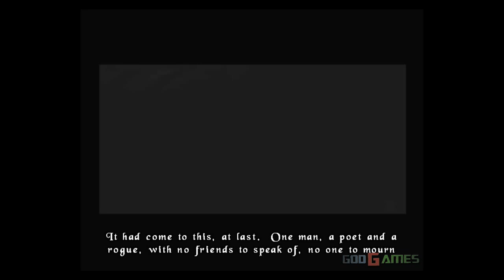The Bard's Tale - Gameplay Xbox HD 720P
Played Xbox 1 on Xbox 360.For recording I used a Live Gamer HD Capture Card